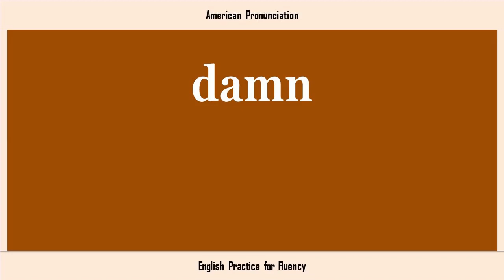damn, How to Say or Pronounce DAMN in American, British, Australian English